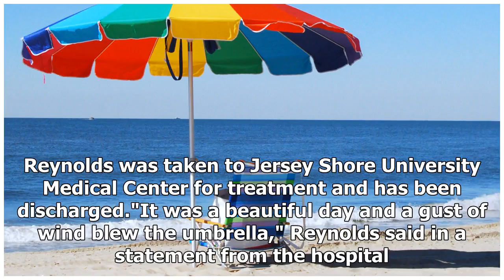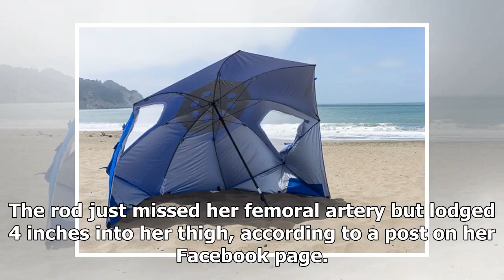Wind lift the umbrella on the beach, launch it over the ankles of visitors